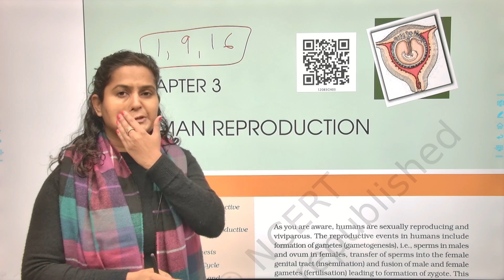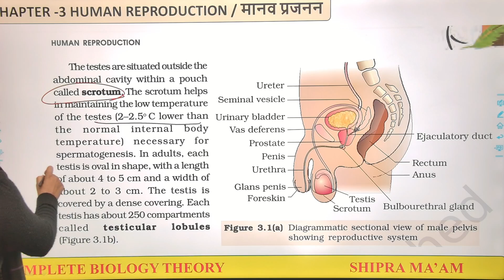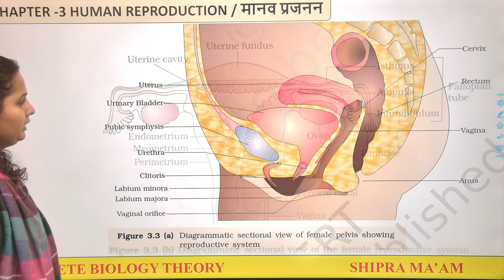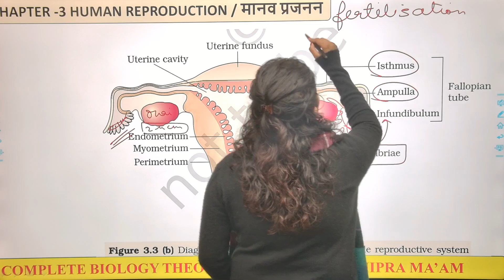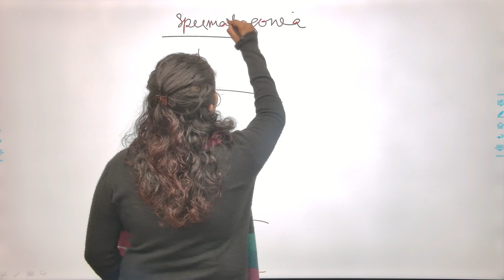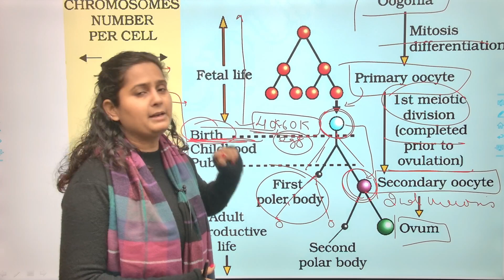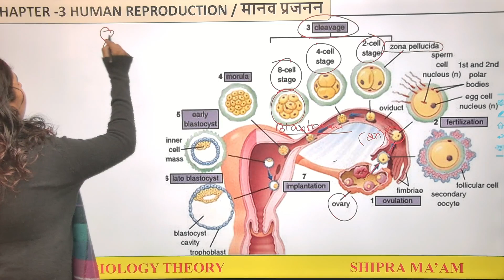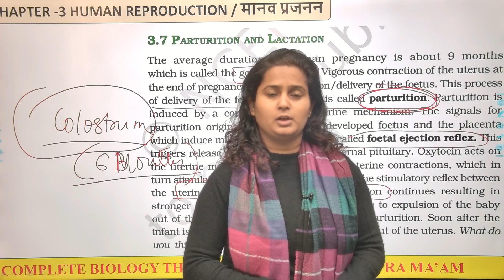12th NCERT Biology Chapter 3 One Shot Video | Human Reproduction by Shipra Mam | CBSE 2023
12th NCERT Biology Chapter 3 One Shot Video | Human Reproduction by Shipra Mam | CBSE 2023
For NCERT Solutions and Sample Paper with Solution

Feel free to spread the word – share the videos with your friends and classmates.

Thank you so much Bachha party for watching the video. We hope, this session will help you get a better understanding of the topic.